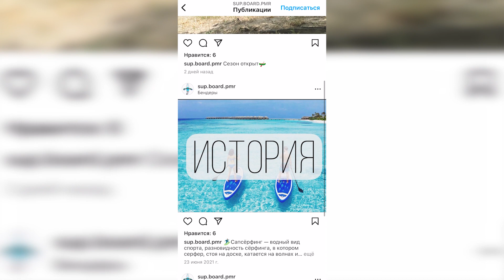Сплав на сапборде